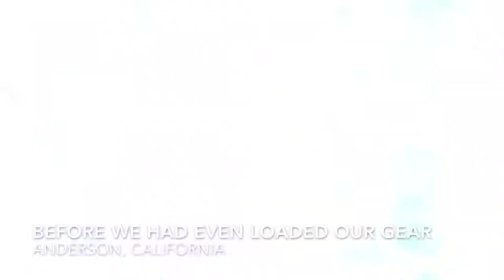Larry London - Song: Feels Like the First Time - JILT - (Foreigner)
2018 show with my band JILT

Headlining the final night of their Summer Concert Series

Here are the titles for London's Great Start Drumset Series.
Great Start Answers: Answering over 100 of the Most Asked Questions
Great Start Secrets: A Total Resource for Instructors to Teach the Series
Great Start Quotations: A Full Collection of Every Quote in the Entire Series

Larry London: The Ultimate Great Start Drumset Series Sampler - Examples for very book in the Series.

Stay tuned: My best work will be released this year.

If you want to learn to play Open-handed, read in the advanced efficiency of "Two-line" notation and just generally become a badass of learning all the styles and meters, basically having the confidence of knowing what you are talking about, then my 13 Volume series is made for you.